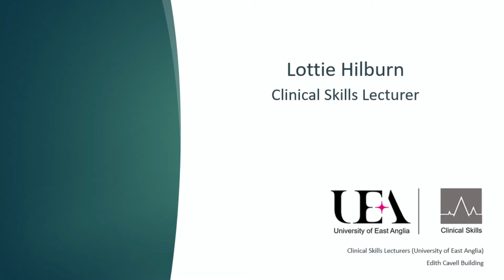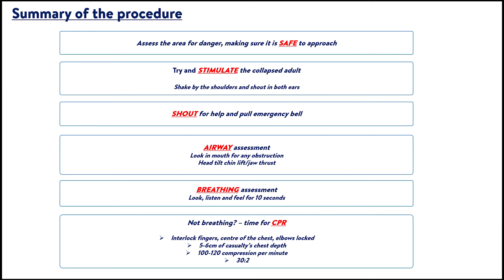Adult Basic Life Support (BLS) (In hospital setting)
References

Resuscitation Council UK (2021), Adult Basic Life Support Guidelines [online] [Accessed; 26/04/24] [Available at; Resuscitation Council UK